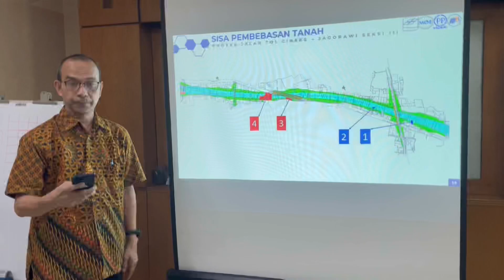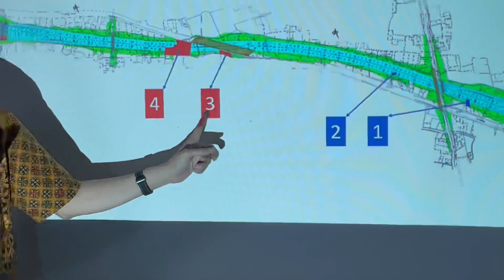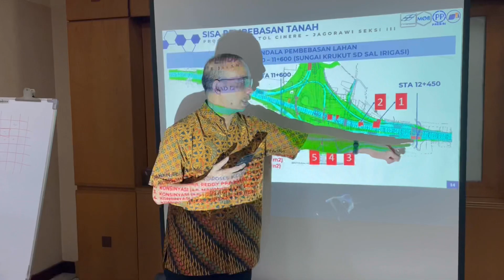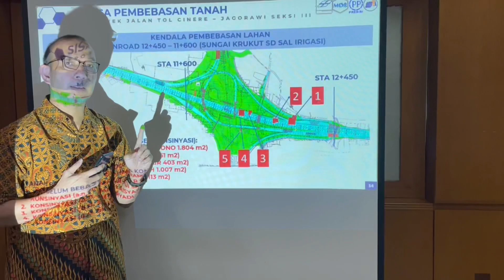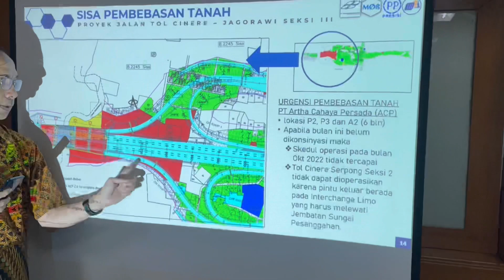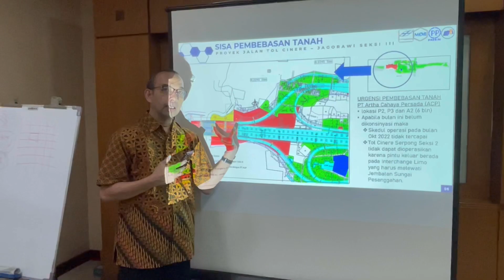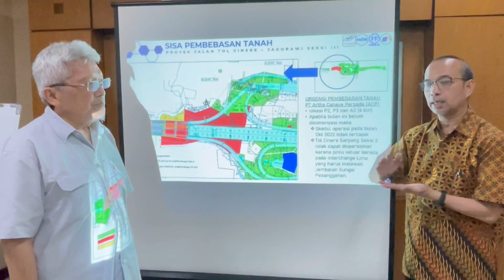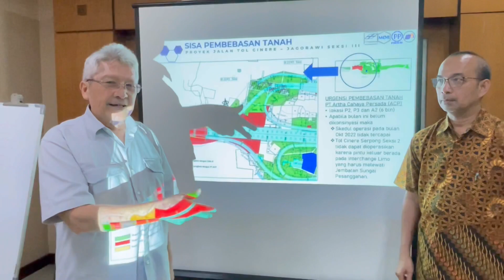BISAKAH AKHIR JUNI 2022 TOL CIJAGO TERSAMBUNG TOL DESARI? | BERSAMA DIROP PT TLKJ